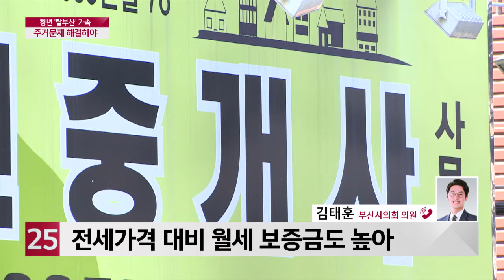[이슈&피플] 청년층 '탈부산' 가속화, 주거문제 해결해야_김태훈 부산시의회 의원